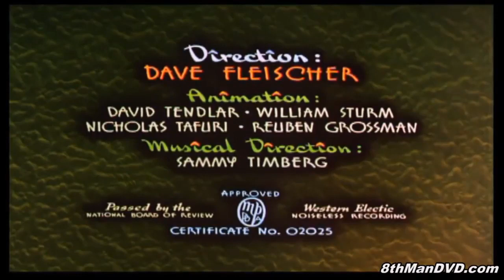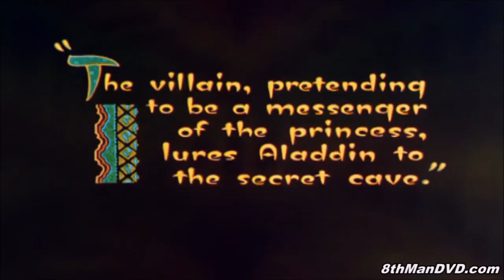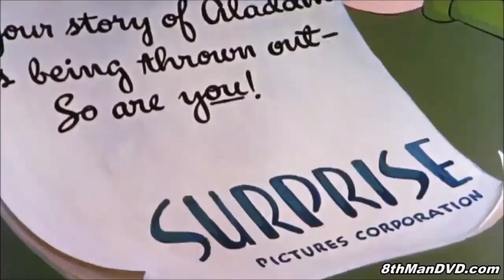Temel Reis - Alaaddin'in Sihirli Lambası - 1939 (Restorasyonlu 720P-Türkçe Dublaj)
Temel Reis'in 16:9 formatında restorasyonlu 720P HD Türkçe Dublaj Çizgi Filmini sunuyorum.

Popeye veya Türkçe dublajda bilinen adıyla Temel Reis, Elzie Crisler Segar'ın oluşturduğu dünyaca ünlü, ıspanak yiyerek güçlenen çizgi roman karakteridir. Çizgi filmi ise 1929'da Elzie Crisler Segar tarafından canlandırılmıştır.
Elzie Crisler Segar, ABD'li karikatürist. Segar'ın; en çok bilinen çalışması ilk kez 1929 yılında, Thimble Theatre çizgi serisinde küçük bir karakter olarak yayınlanan Temel Reis karakteridir. Segar, Mississippi Nehrinin kenarındaki Illinois eyaletine bağlı Chester şehrinde doğup büyüdü.
Doğum tarihi: 8 Aralık 1894, Chester, Illinois, ABD
Ölüm tarihi ve yeri: 13 Ekim 1938, Santa Monica, Kaliforniya, ABD